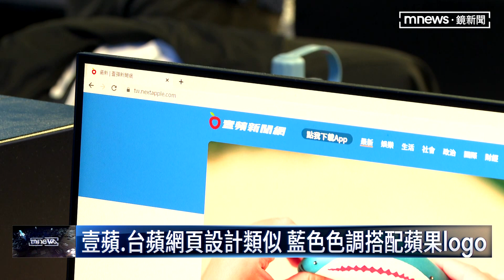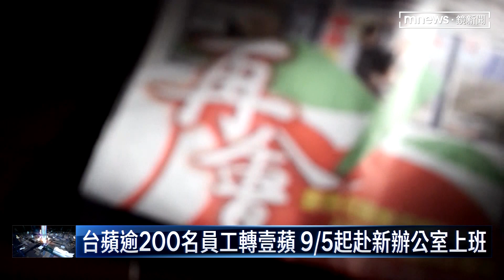潘杰賢重聘台蘋員工 新創立《壹蘋新聞網》｜鏡新聞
原本要買下台灣《蘋果新聞網》的潘杰賢，因為交易案卡關，乾脆另外成立《壹蘋新聞網》，並聘請200多名台蘋員工。潘杰賢強調這是兩個不同的平台。但打開壹蘋的網頁看一看，色調都是藍色底色、搭配白色字體，連LOGO也使用蘋果圖案，相似度八十七分，不能再高。